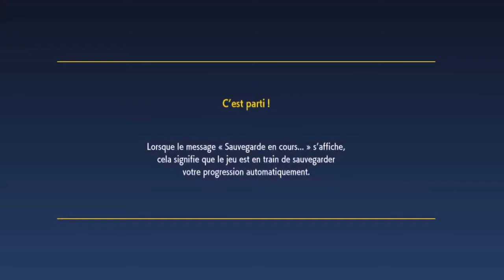Pokémon Ecarlate Let's Play FR #1 - Premier Pokémon !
Salut 💀

Voici le premier episode de mon Let's Play sur Pokémon Ecarlate

Feats : Poudlard et le Chad Chen